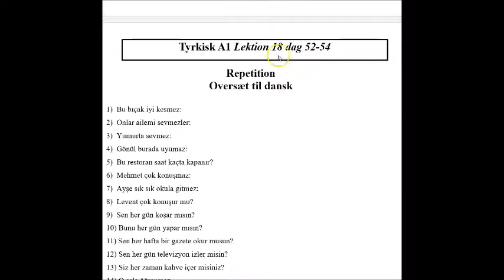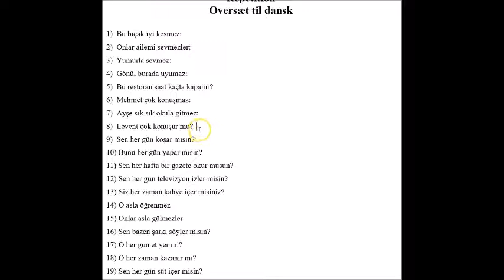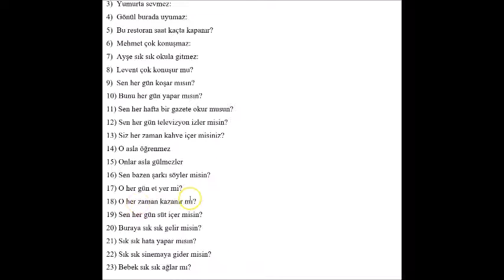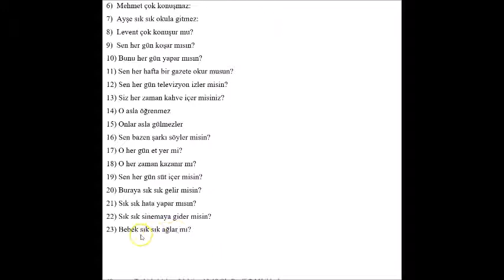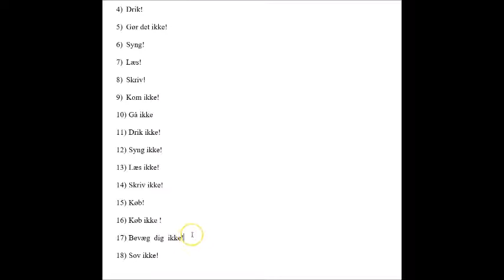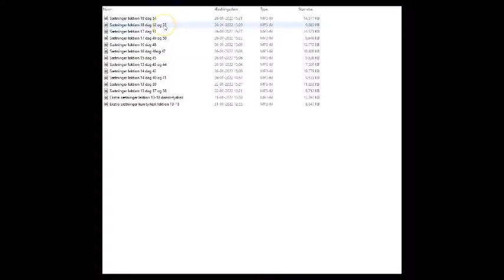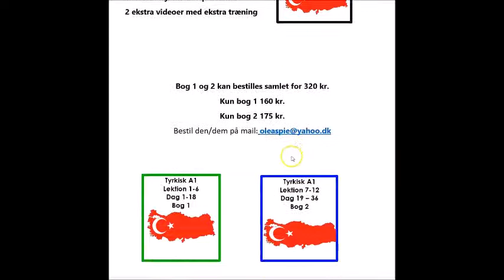Tyrkisk A1 lektion 18 dag 52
Tyrkisk A1  bog 3
Pakken koster 190 kr.